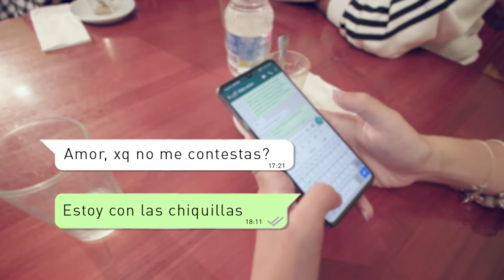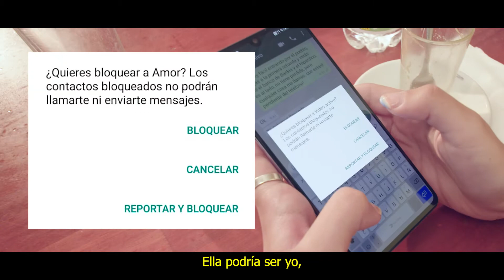Si atendemos a las señales podemos cambiar la historia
Guión Vanesa Hernández Rodríguez
Realización Videoactivo Servicios Audioviuales.
Producción para el Ayuntamiento de Tuineje.
Ministerio de Igualdad. Gobierno de España.